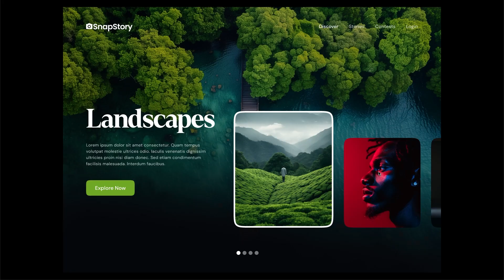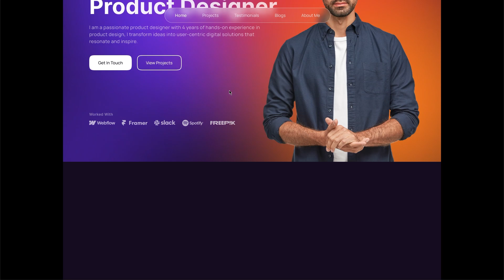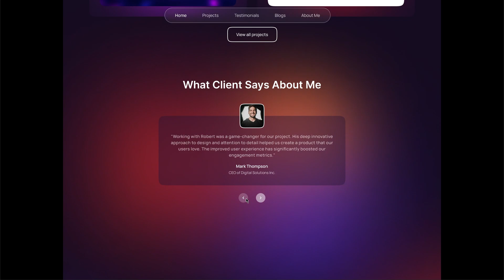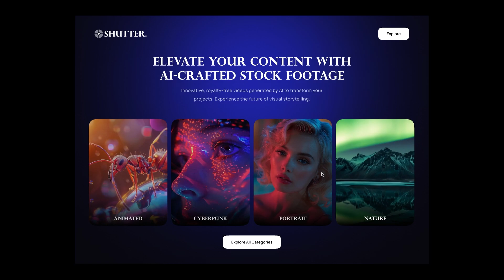Pixxelex: 2024 Wrapped ( Figma Tutorials Recap )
Thank you for making 2024 an incredible year for Pixxelex! Your support has helped me grow and create more valuable content for you. See you next year!